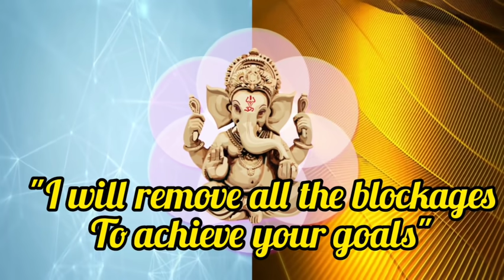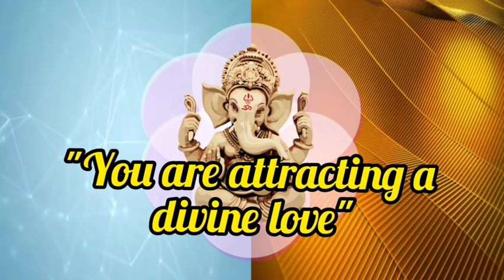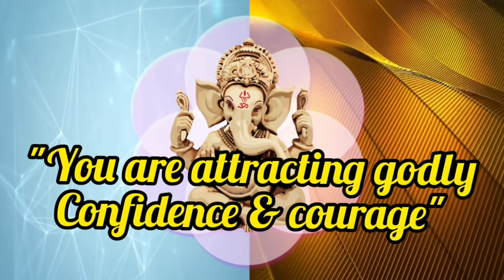🕉GANESHA🕉Have Send This 🌈Lucky Elephant 🐘 To You🔴Don't Ignore Him